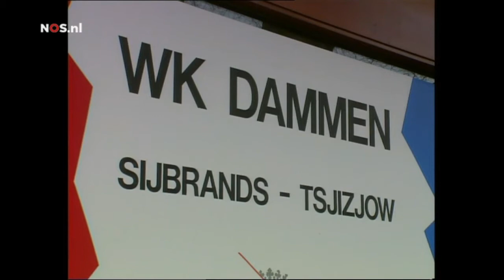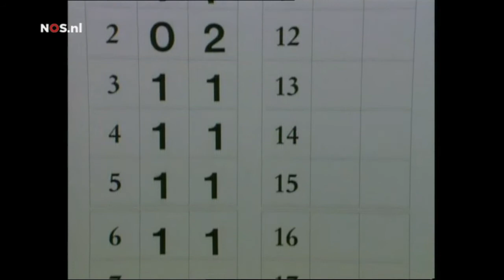Ton Sijbrands lijdt tegen Alexey Chizhov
NOS, opnamen tijdens en na afloop van de 7de partij van de match om de wereldtitel Dammen tussen wereldkampioen Alexey Chizhov en uitdager Ton Sijbrands, op 10 februari 1990 in Amersfoort.
Interviews: Annette van Trigt.